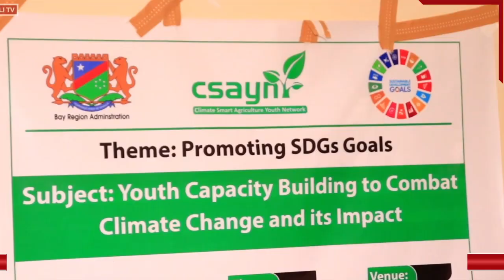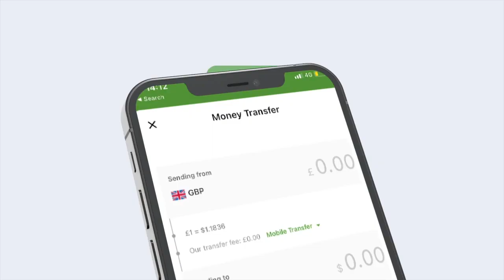Gudoomiye ku xigeenka Arimaha samafalka Ee Gobolka Baay oo maanta BaydhaboTababar ku soo xirey,